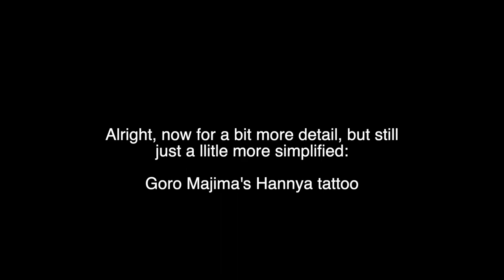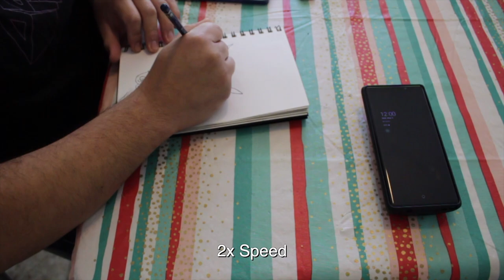Minimal Effort Sketch - Goro Majima Hannya Tattoo [Yakuza/RGG] (Simplified)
Alright gang, next up is one of my favorite tattoo designs ever, Goro Majima's Hannya tattoo! Enjoy!

Visit my LinkTree for more information regarding past, present and future projects